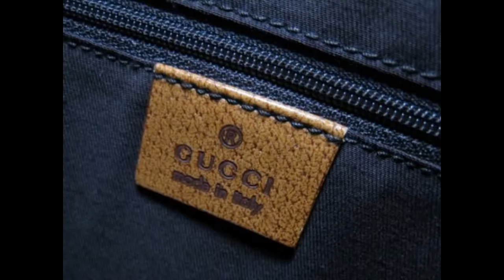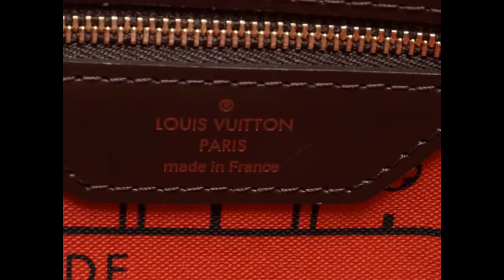Phân biệt túi xách hàng hiệu xịn và hàng giả, hàng nhái